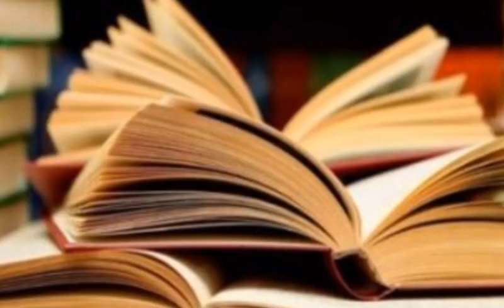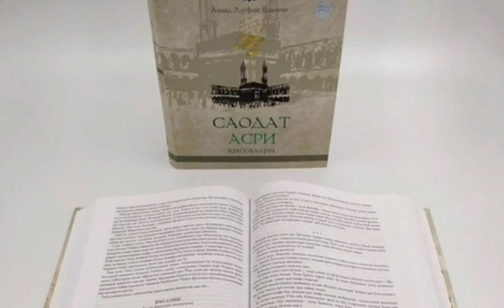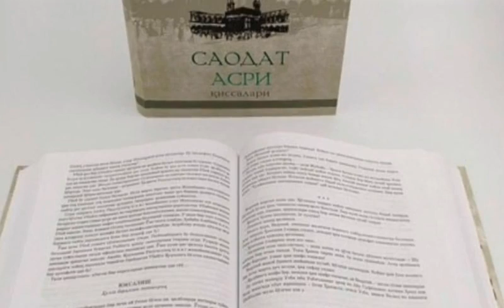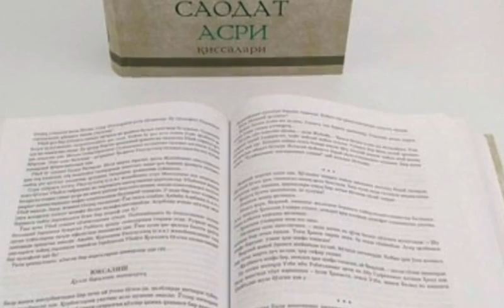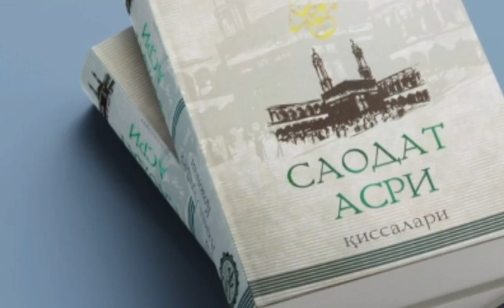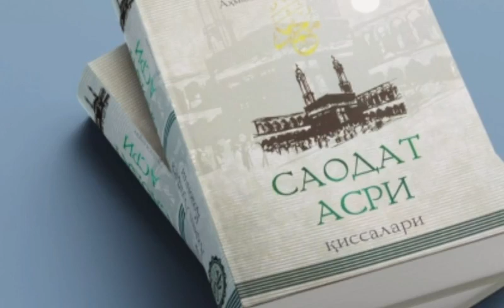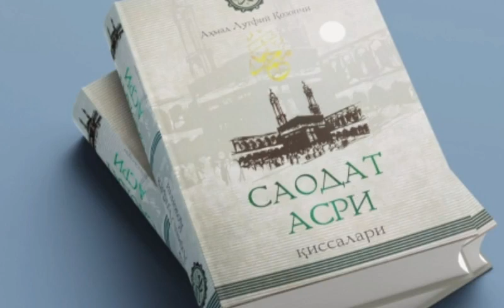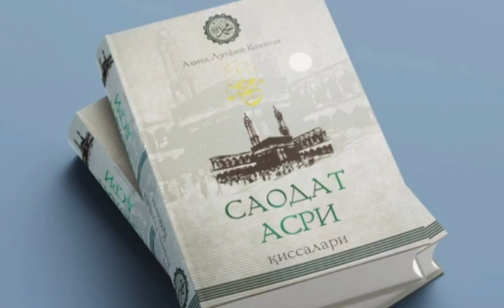Saodat Asri Qissalari, 36 - qism, Badr intiqomi uchun qasam.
..Assalomu alaykum.